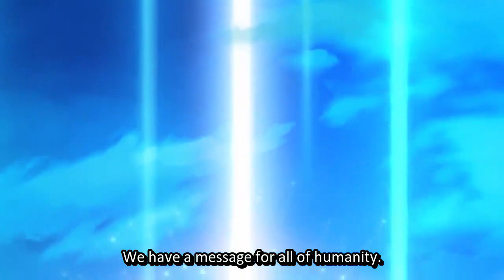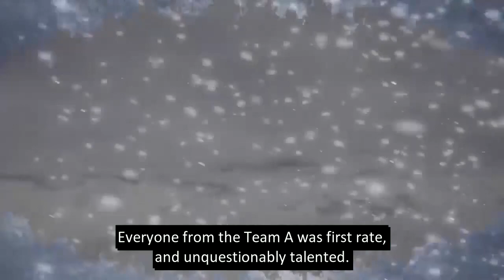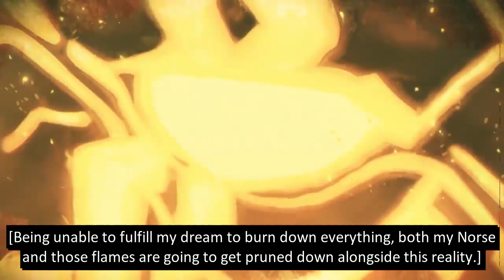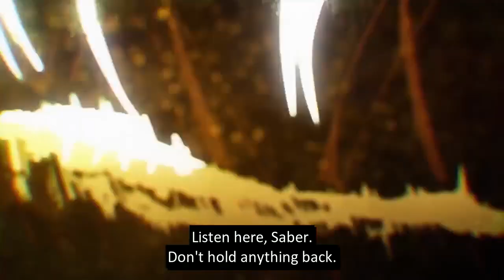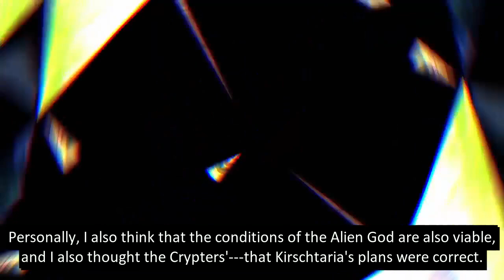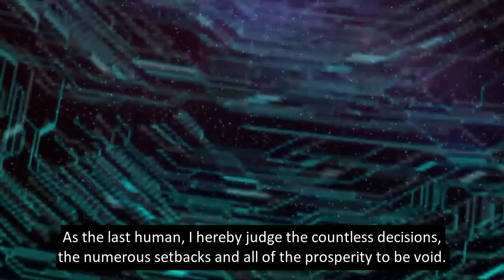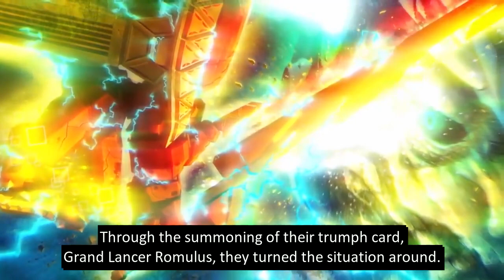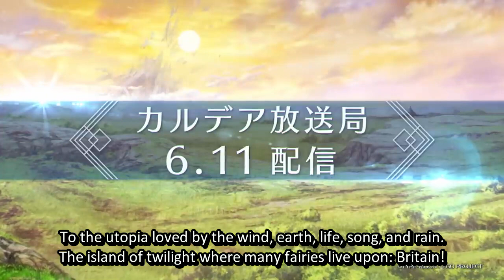[Fate/Grand Order] Flashback Lostbelts (with English Subs)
Kirsctaria POV.
More details can be read on Lostbelt 5: Olympus.

Lostbelt 6 announcement is coming today.
I'll looking forward for it.

I removed the end part which is Mashu monologue due overlapping with a copyright song.

Here is the monologue:
Mashu
Hey, Senpai. It's about the Alien God... individual designation, U-Olga Marie, but...

Mashu
I... you see... how should I say it... I don't have any concrete evidence at all, but... I don't know why, but I believe that U-Olga Marie is Olga Marie-san...!

Mashu
As for what can we do, or what should we do,  we'll need to think about them after this, but...

Mashu
I think that I want to fight not in order to defeat her,  but in order to take her back!

Subs brought by me.